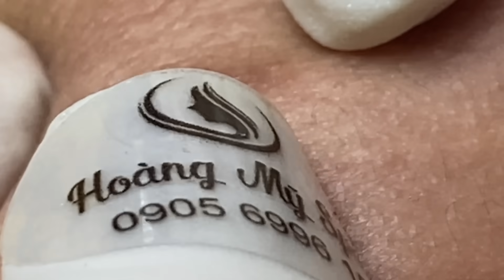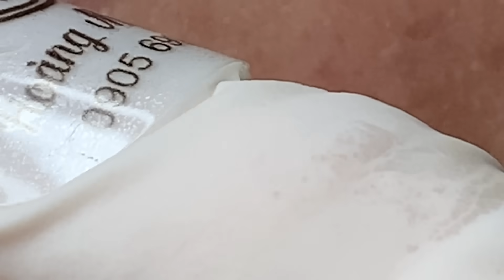Jawline acne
Relax Every Day With Hoang My Spa hoangmyspa acne treatment pimples blind pimple blackheads whiteheads pustule clog pore

If you like my videos, please donate so I can have funds to make more videos for you to enjoy 👉 Paypal account

▪️Address: 779 Phạm Văn Đồng, Núi Thành, Quảng Nam